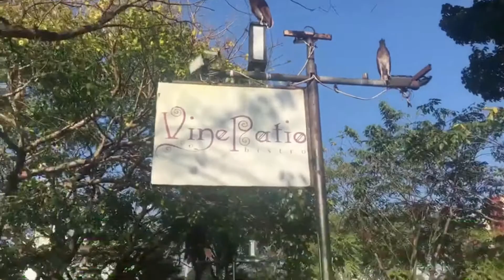Harbour Square Plaza | The Everett's Academe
Harbour Square is a nice place to enjoy with friends and loved ones, by the windy shores of Manila Bay; where adults and children alike can have fun with the city birds. There are also restaurants and shops where you could even discover a new favorite food, as well as enjoy watching the beautiful sunset :)